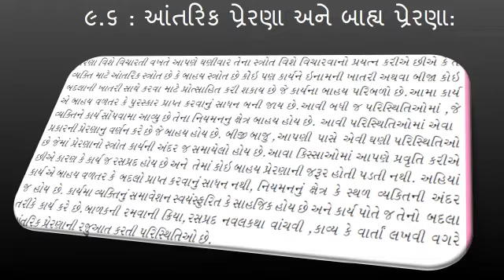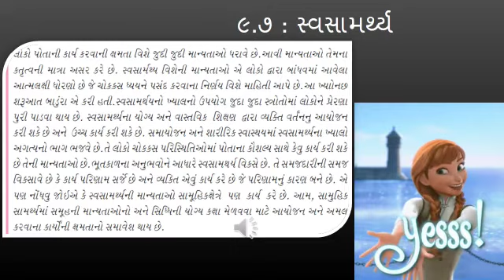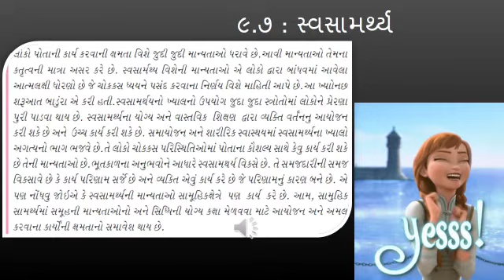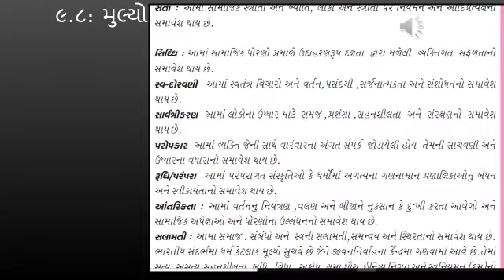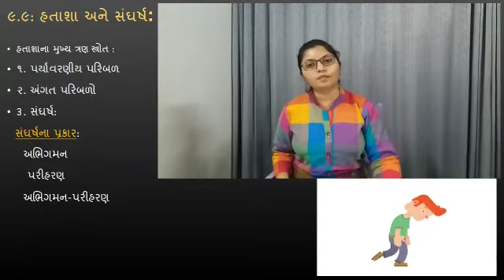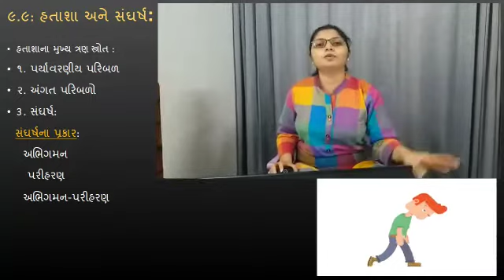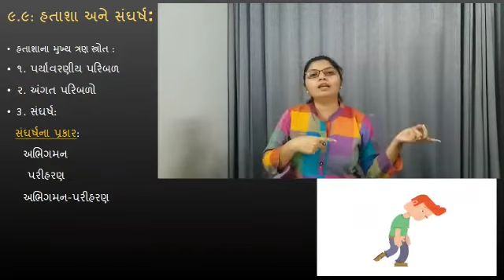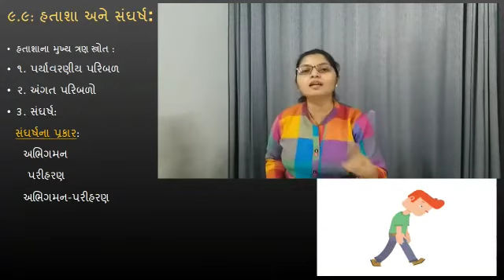PSYCHOLOGY 328 NIOS CH9 part2 GM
NIOS Sr Secondary
મનોવિજ્ઞાન 328
પ્રકરણ 9 પ્રેરણા ભાગ2